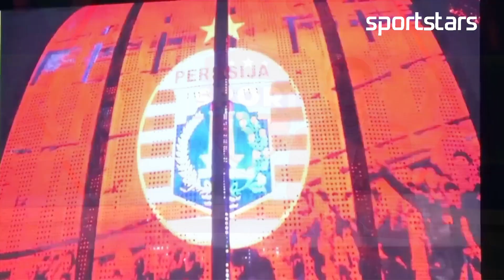PERSIJA JAKARTA KENALKAN SQUAD BARUNYA UNTUK LIGA 1 2024/2025